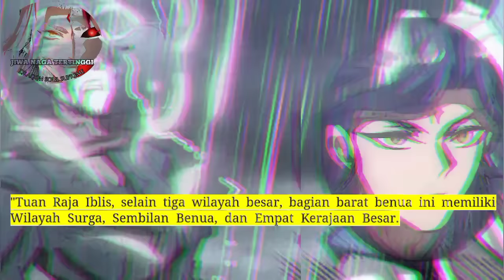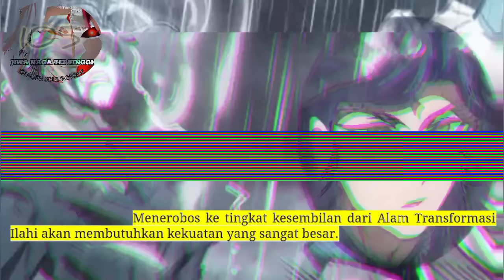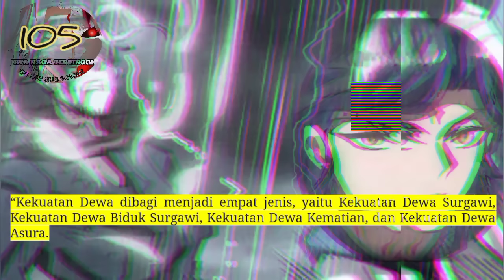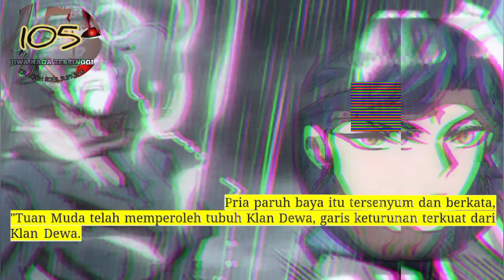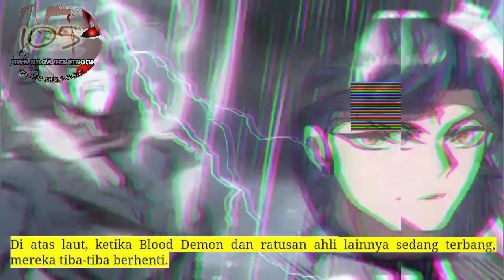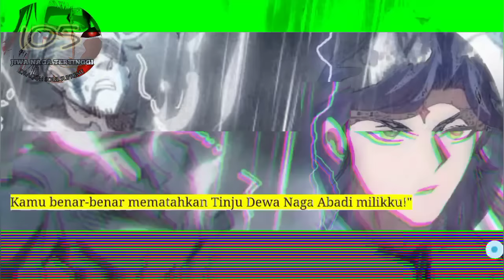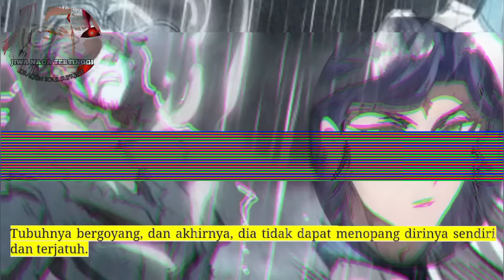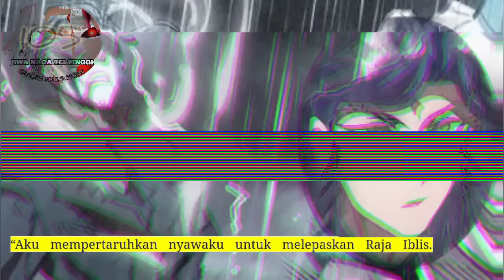Jiwa Naga Tertinggi season 105